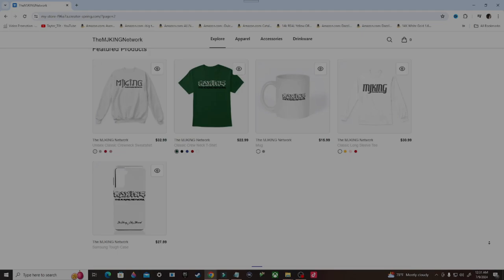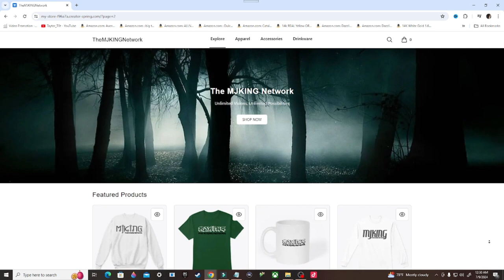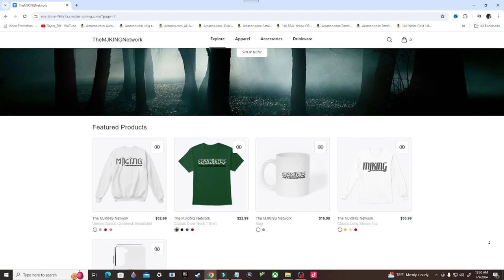Destiny 2 Gameplay Walkthrough, Part 4: OMEGA (PS4)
Stay Updated!